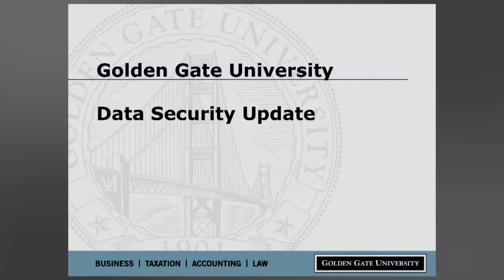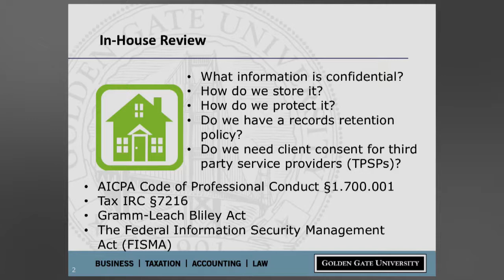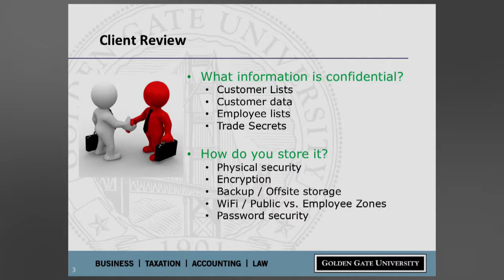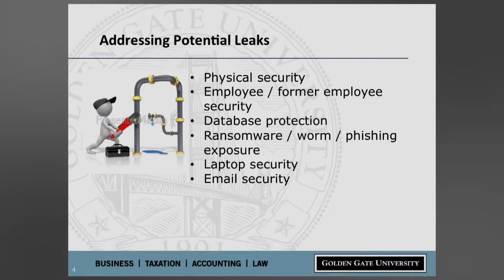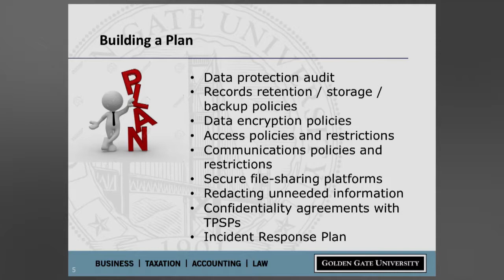Data Security Update - Bruce F. Braden School of Taxation